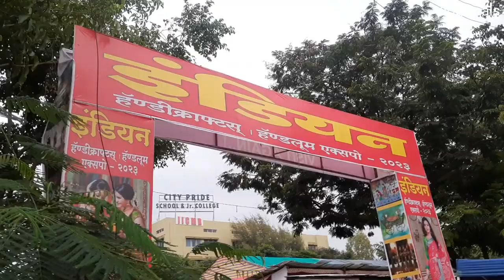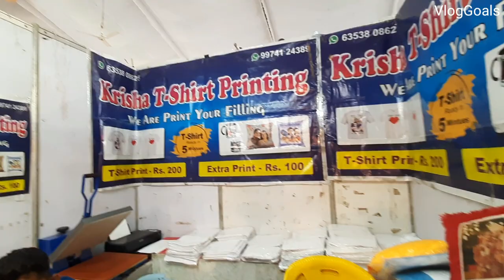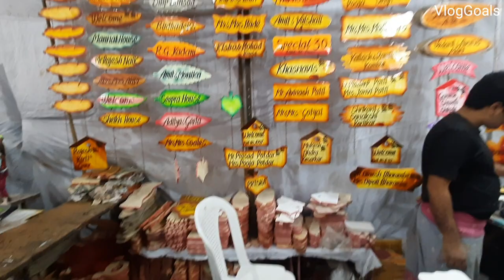Indian Handicraft & Handloom Expo 2023 | Home Decor Expo | Pune Expo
Indian Handicraft & Handloom Expo 2023. There are over many stalls in this expo featuring Home Decor, Furniture, Handicraft, Garments, Accessories, Food and FMCG Products. This exhibition is going on till 31st August 2023. Kindly share this vlog with your family and friends.

Camera we use (From India)
Camera we use (From USA)

Exhibition Google Map Link :
indian handicraft and handloom expo
indian handicraft expo
indian handloom expo
indian handicraft & handloom expo 2023
indian handicraft & handloom expo
handicraft expo
handloom expo
home decor
home decor expo
indian handicraft & handloom expo pune 2023
pune expo
pune handicraft expo
pune handloom expo
pune exhibition
exhibition in pune
national handloom expo
handloom
handicraft expo
handicrafts
handicraft
expo
handloom and handicraft expo 2023
handicraft
handicraft expo date
state handicraft expo
handicraft fair in kolkata
handicrafts expo 2022
handloom and handicraft expo
handicraft mela
handloom handicraft expo mela
handicraft export from india
indian handicraft expo greater noida
iranian handicraft expo in bratislava
kolkata handicraft fair
indian handicrafts
handicraft export business in india
handloom expo lucknow
national handloom expo